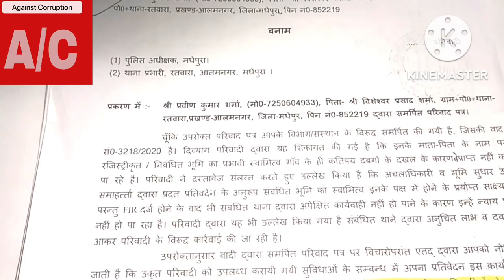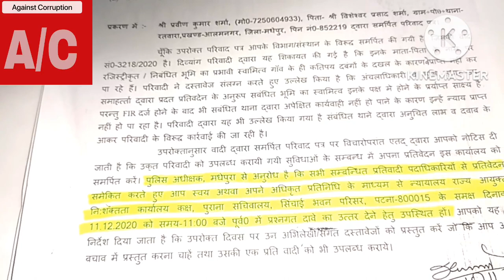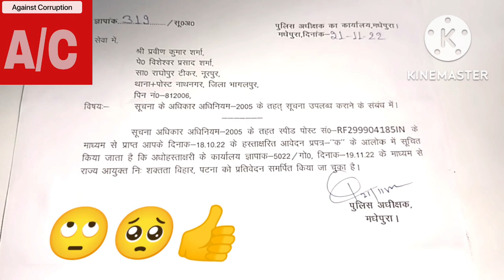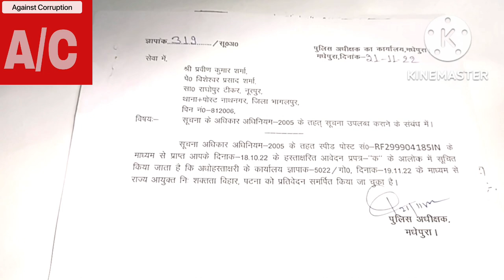rti👍IPS के मनमानी एवं पद के दुरूपयोग का खुलासा RTI से how to file rti in police